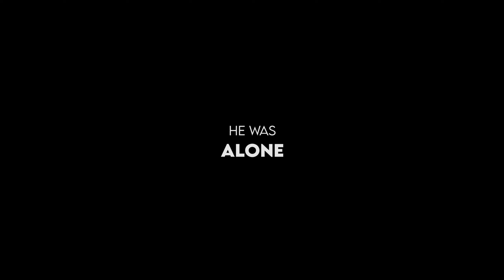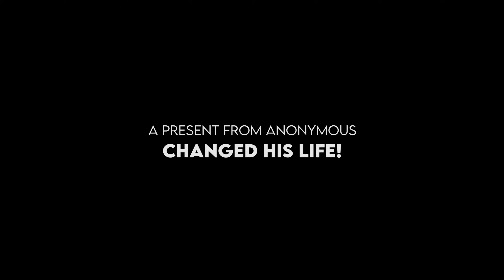😵 MAGIC ROSOGOLLA (ম্যাজিক রসগোল্লা ) - Trailer | Award-Winning New Bengali Short Flim | Zooptv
😵 MAGIC ROSOGOLLA (ম্যাজিক রসগোল্লা ) - Trailer | Award-Winning Bengali Short Flim  | Zooptv |

About Zooptv:
ZoopTv Entertainment makes real content related to Social problems, Real Drama, Erotic Dramas, Action, and Suspense Dramas.
We are certain you will love our original programming of Short Films and Web Series.
Original Content
Unlimited and Uninterrupted Video Streaming
HD Quality content
Watch from anywhere in the world on your Mobile, Tablet or Laptop
Easy & Flexible pricing,Music videos and Short clips